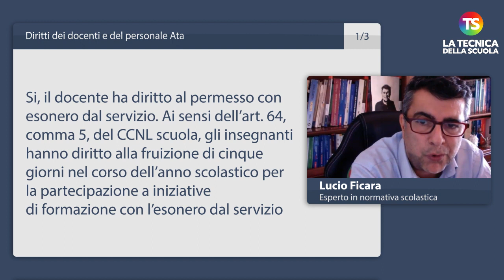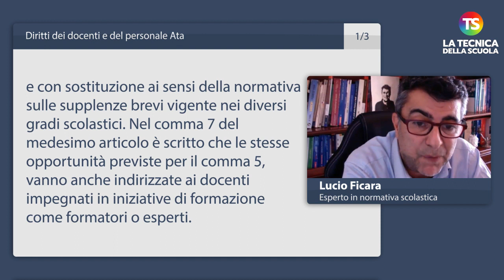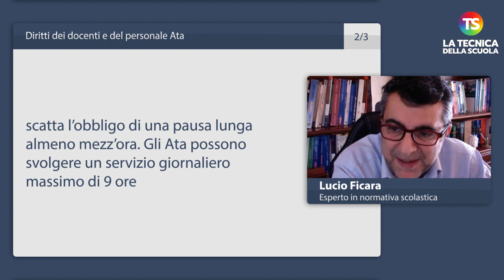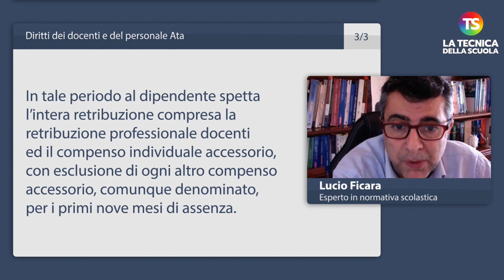Diritti dei docenti e del personale Ata: permessi, riposo e assenze per infortunio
docenti scuola tecnicadellascuola L’appuntamento di oggi con la rubrica A domanda risponde, curata del nostro esperto di normativa scolastica, Lucio Ficara è dedicato al tema dei diritti dei docenti e del personale Ata.

00:00

00:03 Un docente impegnato a partecipare come formatore o esperto ad una iniziativa di formazione, ha diritto a fruire di un apposito permesso con esonero dal servizio?

01:33 Quante ore continuative possono lavorare gli insegnanti e il personale Ata senza fare una pausa di riposo?

02:37 Le assenze per infortunio sul lavoro sono calcolate ai fini del limite massimo del diritto di malattia per la conservazione del posto?

e sui nostri canali social